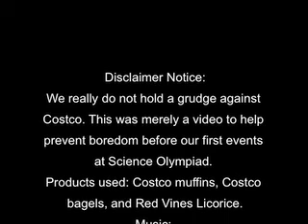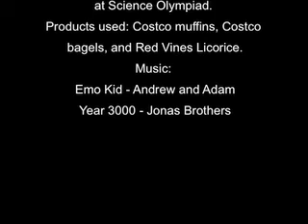So You Thought You Were Safe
Costco Rant at Science Olympiad.